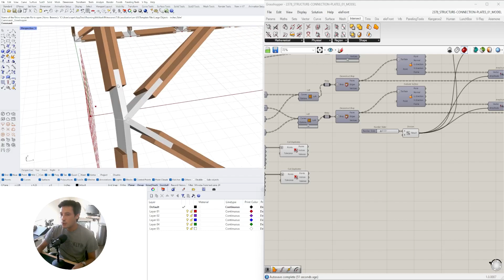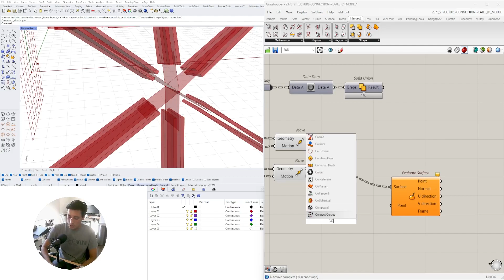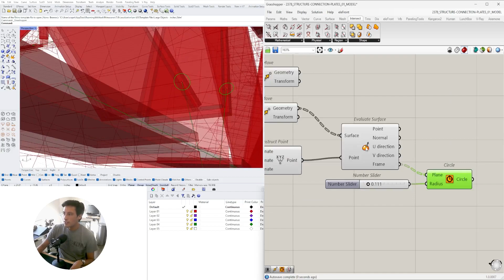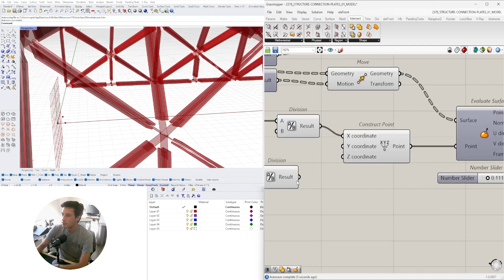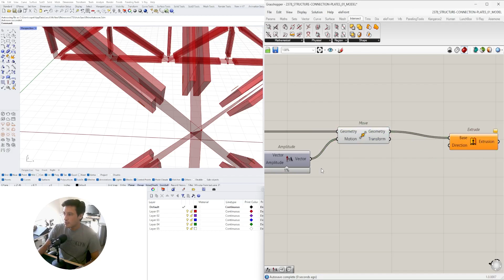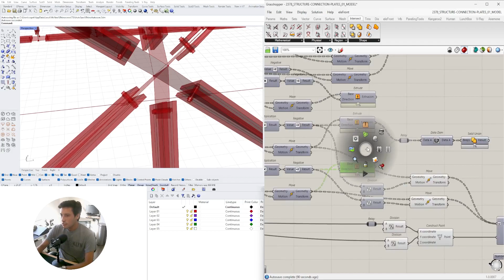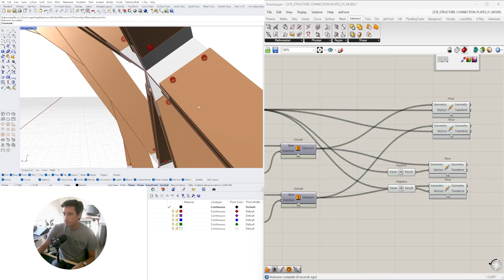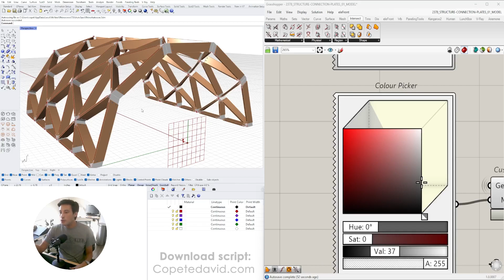Parametric Connection Hardware for Wireframe Structure Grasshopper Rhino Script Download Available